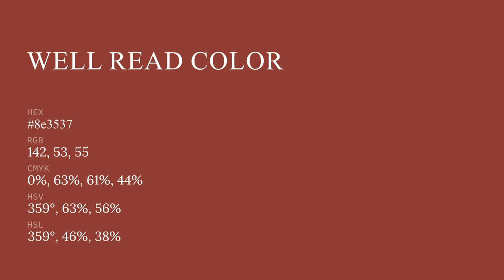Well Read color 8e3537 hex color - Red color - Cool color 8e3537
What color is Well Read ? 8e3537 hex color - Red color - Cool color 8e3537

Hex 8e3537 Color Code is also known as Well Read color.